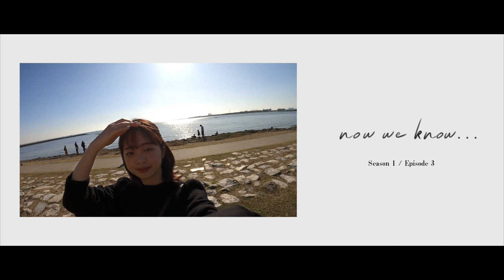now we know... | Cinematic VLOG Filmed with SONY α7sⅢ＆Voigtlander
【Season 1 ｜Episode 3 : now we know...】

◾️ Camera & Lens used in this video
SONY α7III
Voigtlander nokton 50mm f2 Apolanthar e-mount
Voigtlander nokton classic 35mm f1.4 e-mount
Blackmist no.1 kenko tokina